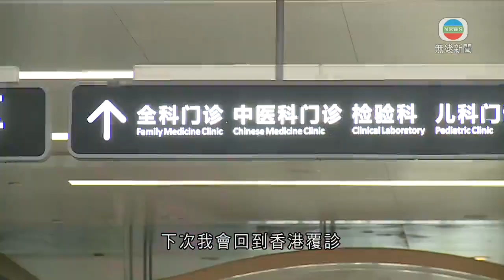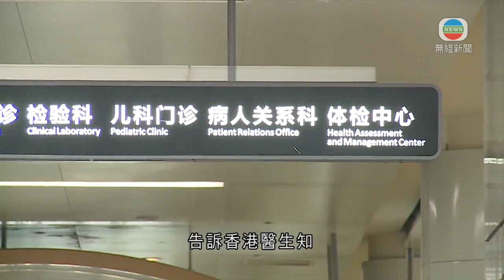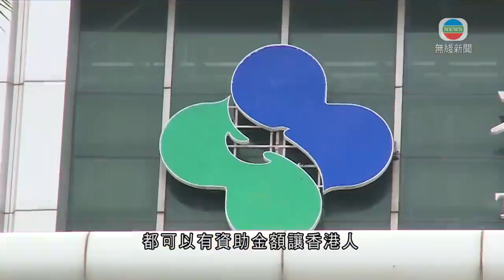香港新聞｜無綫新聞｜18/04/23 要聞｜政府推先導計劃 居大灣區合資格醫管局病人可續赴港大深圳醫院覆診｜ TVB News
政府計劃推出先導計劃，延續讓居住大灣區的合資格醫管局病人在港大深圳醫院覆診，每次只需繳付100元人民幣。

疫情期間，內地與香港未能通關，身在廣東省的醫管局病人無法回港覆診及配藥。政府2020年11月起推出特別支援計劃，委託港大深圳醫院為覆診的病人診症。

患有糖尿病的黃先生，當時用此計劃覆診兩次，他指有幫助、但藥量與香港不同，有些疑慮。

內地港人黃先生稱：「好開心，可便利一下。抗糖藥香港醫生很多年開500毫克一粒，一天要吃六粒、即是總共3,000毫克；這裡不行，指國家規定每日只能2,000單位。下次我會回到香港覆診，告訴香港醫生知。」

但他居於廣州，到深圳有一定路程，認為多些內地醫院參與計劃就可更方便。

截至2月底，超過5.4萬人次透過計劃就診。計劃原定下月9日完結，當局指反應正面，建議屆滿後緊接推出先導計劃延續安排。

在醫管局普通科或專科覆診，居於廣東省的合資格香港市民可到港大深圳醫院覆診，每次繳付100元人民幣，餘額由政府按固定上限資助，一般每名病人每年有2,000元人民幣資助。

當局周三將於立法會衞生事務委員會會議徵詢議員意見，稍後再向財委會申請撥款。

有立法會議員相信，計劃能分流在大灣區港人在內地覆診，減輕醫管局壓力，認為當局下一步可擴展計劃。

選舉委員會界別議員陳凱欣指出：「如果在大灣區其他城市，一些三甲醫院或政府認證診所都可以有資助金額，讓香港人不用回醫管局覆診、在內地看醫生，我相信吸引力更大。」

她又指對於藥量差異，當局可以考慮設立支援熱線，緩減市民憂慮。